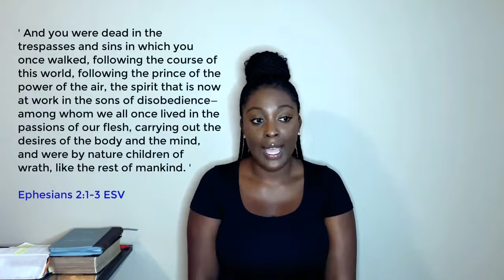Vision & Dreams || Jesus Christ Second Coming || Jesus Christ Saves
Check out this video of a girl that had a dream of the second coming of Christ. Jesus is trying to let you know so that you can get ready for his return. This is a must-watch because there are things that she is saying that is very important to hear.